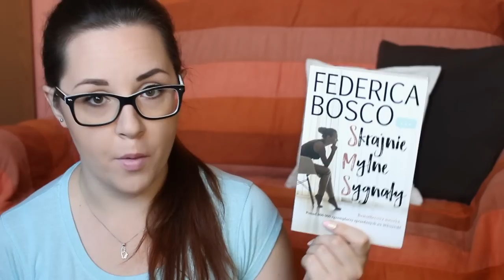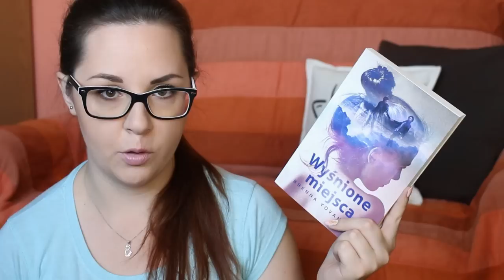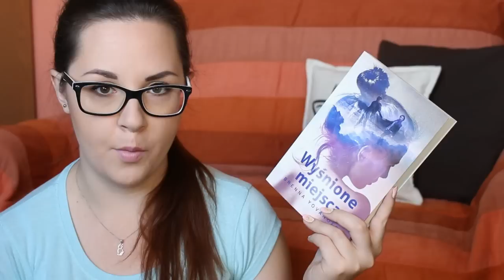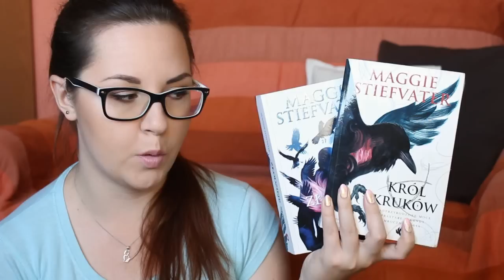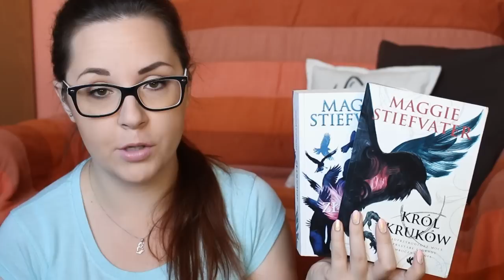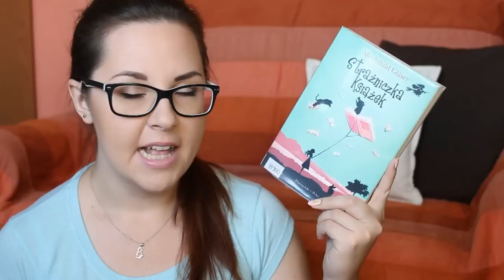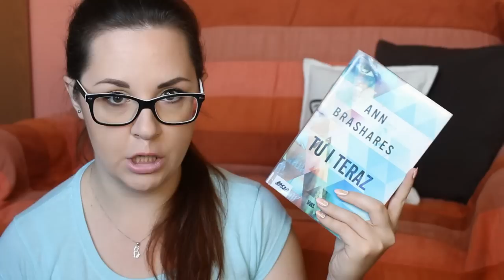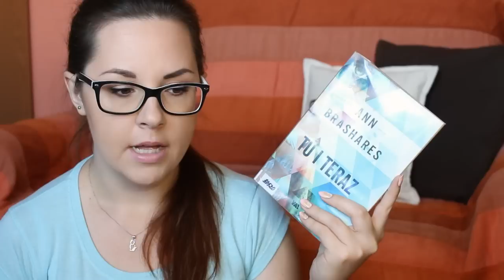WRAP UP: SIERPIEŃ 2016 | CAT VLOGUJE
*** OTWÓRZ MNIE! ***
Wrap up, czyli czytelnicze podsumowanie sierpnia! Kilka rozczarowań, jedna cudowna książka i super przedpremiera! ♥

Jak Cię zabić, kochanie? - A. Rogoziński
Ukochany z piekła rodem - A. Rogoziński
Byliśmy łgarzami - E. Lockhart
Eleonora i Park - R. Rowell
Skrajnie Mylne Sygnały - F. Bosco
GUS - K. Holden
Król Kruków - M. Stiefvater
Złodzieje snów - M. Stiefvater
Kropki - W. Markowicz
Strażniczka książek - M. Glaser
Oddam Ci słońce - J. Nelson
Tu i teraz - A. Brashares
Obrona - S. Cavanagh
Więzień Labiryntu - J. Dashner